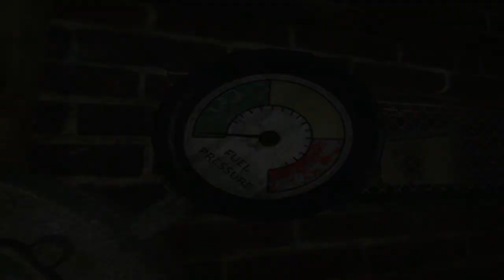Saw The Game Playthrough Deel 20 - Twintigste Aflevering Jubileum Crematie Feest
serpentgameplay dutch Nederlands commentaar commentary playthrough gameplay walkthrough lets play bethesda ubisoft nintendo Rockstar Minecraft gaming saw the game jigsaw detective tapp aardappelgaming daniel manthepotato meneerdeaardappel